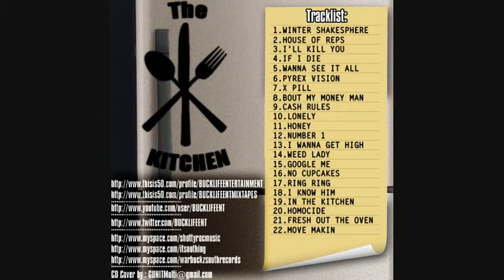1."WINTER SHAKESPHERE" prodby.NELLVITTI of RNO PRODUCTIONS